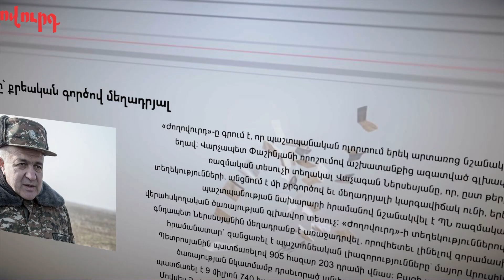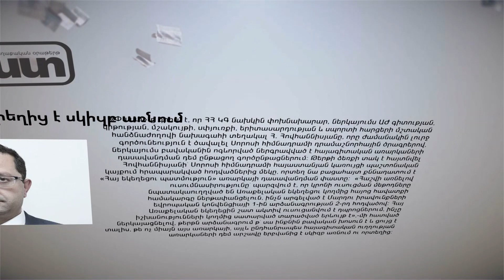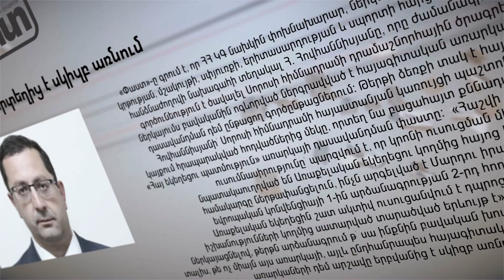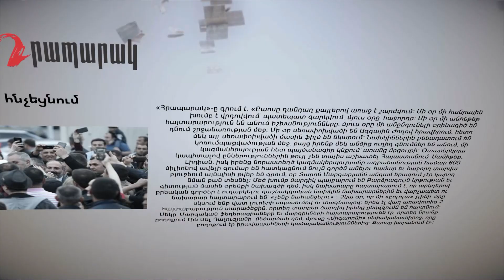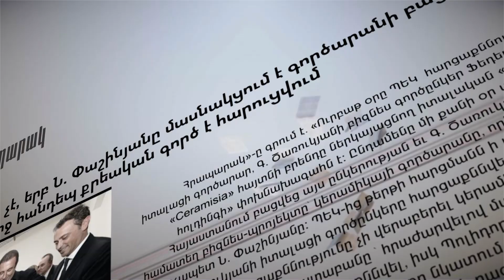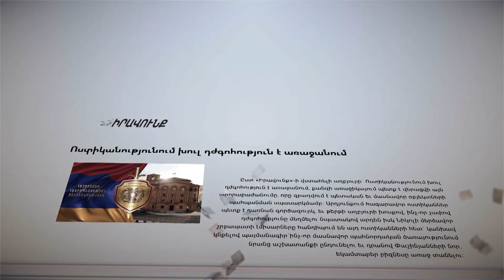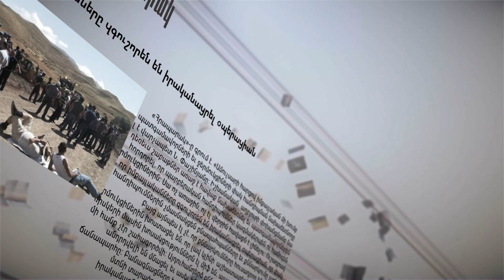Մամուլի տեսություն I Նոյեմբերի 20